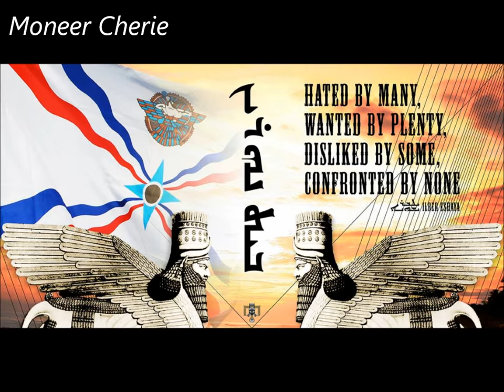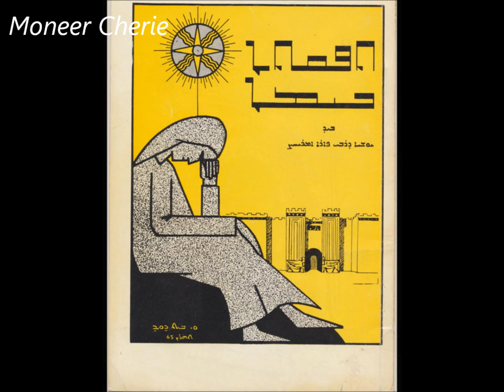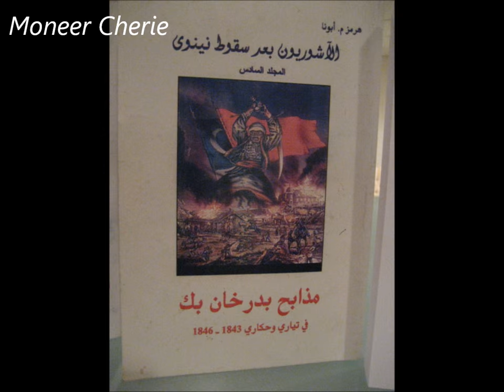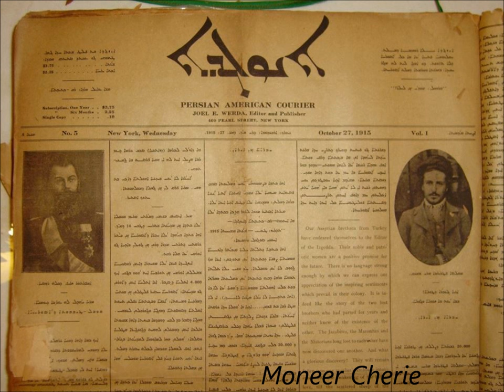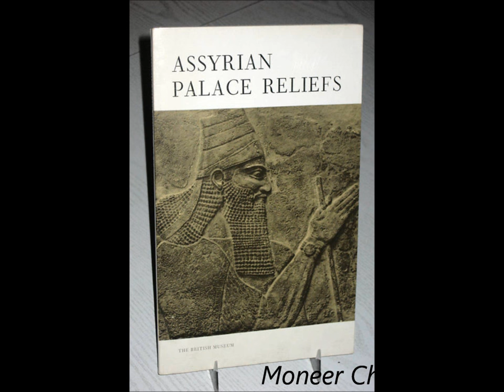من روائع الموسيقى الاشورية للعازف المرحوم سورين الكسندر Sooren Alexander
Music Composed by the late Assyrian musician Sooren Alexander, photos used in this clip are from various sources & I don't own their copy rights or permission from original uploaders.